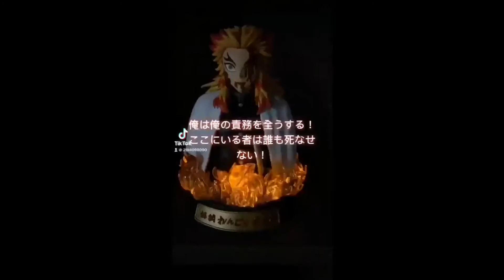MAP Studio - Rengoku Kyoujurou (Bust)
Manufacturer：MAP Studio
Series：Demon Slayer:Kimetsu no Yaiba
Material：Resin + Pu
Statue Weight：Unknown
Measurement：Height 18cm Width 14cm Length 14cm
Limited Edition：TBD
Shipping Date：Q2 2021